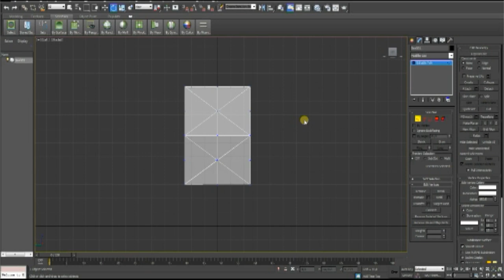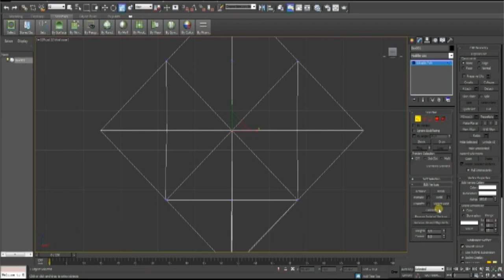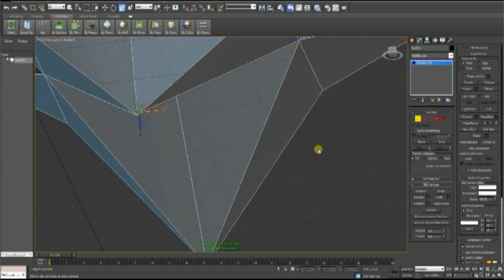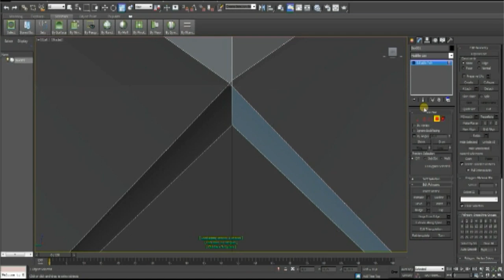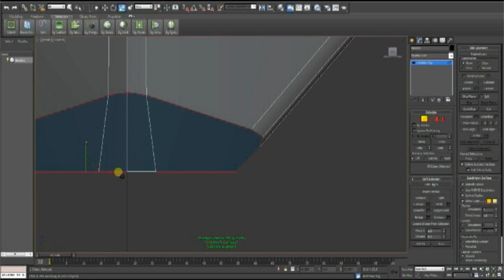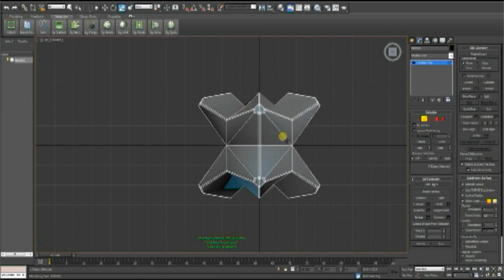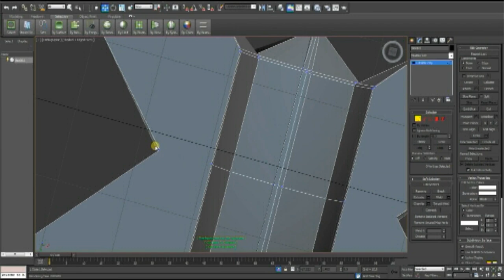Speedmodelling Destiny's Ghost - Part 1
Filthy Casuals - The only show where we don't know what we're doing!

First attempt at modelling Destiny's ghost. Any feedback is appreciated.